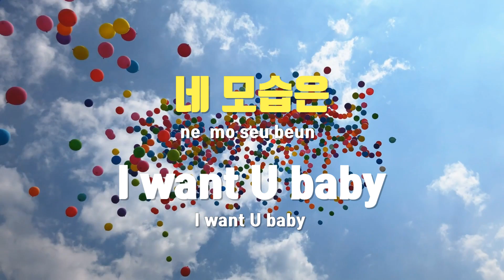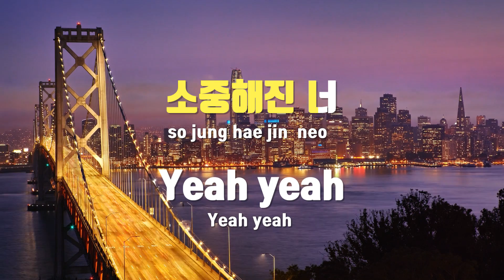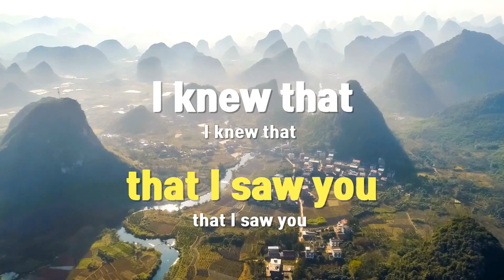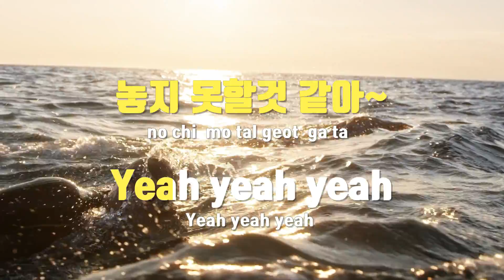[TJ노래방] 1-2 Step - JESSICA H.O. / TJ Karaoke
1-2 Step  --  JESSICA H.O.